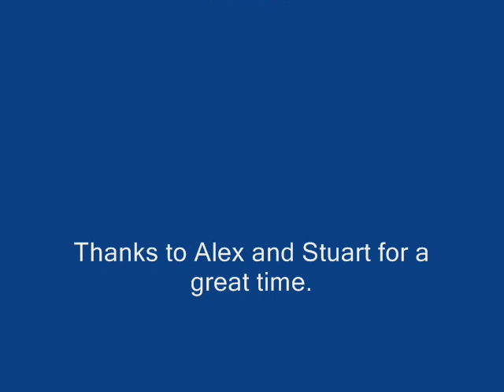SML Training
Six summer mountain leaders aspirants undertake their training in the Central Highlands